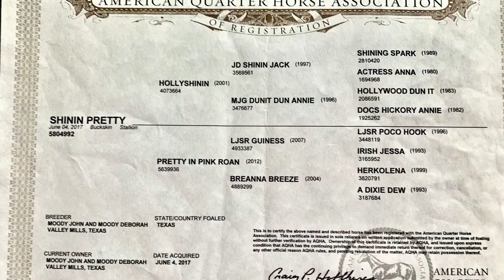Shinin Pretty 2017 AQHA Buckskin Gelding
⚡️Consigned to our up coming SEPTEMBER 17th Catalog Sale⚡️
SHININ PRETTY.
2017 AQHA Buckskin Gelding
“Jessie” is a super fancy show stopper!!! Stands 13’1+ hands buckskin gelding, whose pedigree speaks for it self. We have owned him since he was a 2 year old, he has some reining training. He is very gentle, and great minded. He is the kind that is hard to find!!! Sells sound.

 🔥Don’t Forget the Sale PREVIEW  Saturday at 10am Live on Facebook. Horses will be demonstrated on cattle (Cutting, roping, ranch) or open arena including reining barrels, and trail obstacles! 🔥 All under our Covered ARENA !!! Come and eat for some delicious homestyle cooking at the on-site Stockmans Cafe.
Simply create an account, locate the Anderson County Livestock Exchange on the page and register to bid.
Online buyers must be registered 48 hours prior to the sale. Late registrations please call office and ask for LAUREN.
JACKPOT ROPING open to public
⏰PREVIEW at 10 am,    SALE 2pm